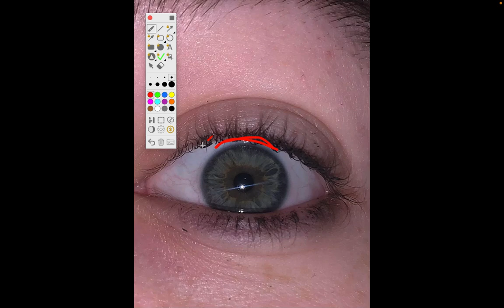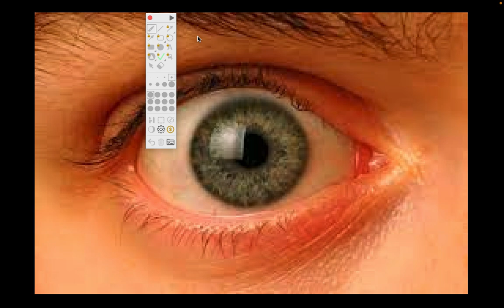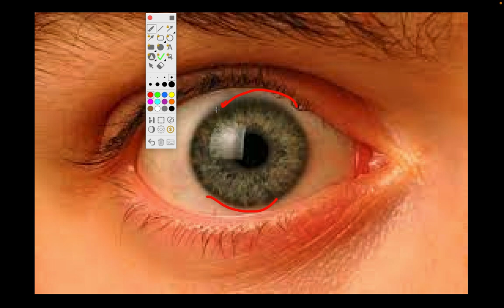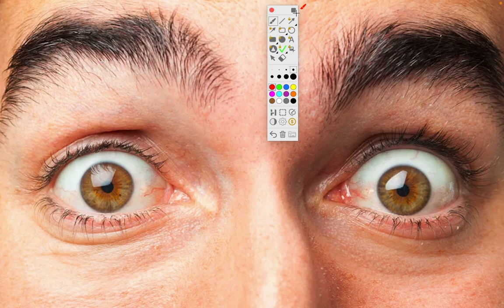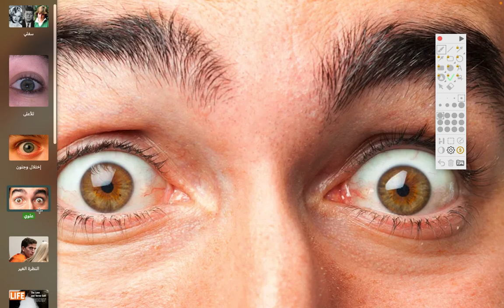إذا رأيت هذه الملامح في أي شخص إتصل بالشرطة فورا !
في هذا الفيديو سأريك ملامح إذا رأيتها في أي شخص إتصل بالشرطة حالا من خلال علم الفراسة وهو علم تحليل الشخصيات من ملامح الوجه شكل الجسم الطول وكل ذلك.

( وَقُلْ رَبِّ زِدْنِي عِلْمًا )
موضوع القناة: تعلم تحليل الشخصية من ملامح الوجه
هواياتي: الملاكمة والبزنس.
تنويه: شخصية إلياس تحتوي على بعد درامي ساخر.